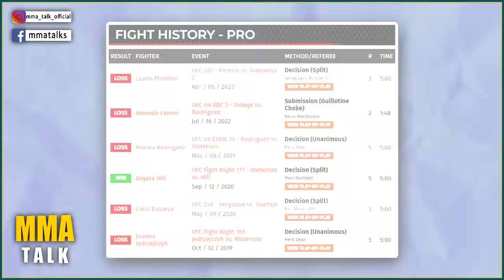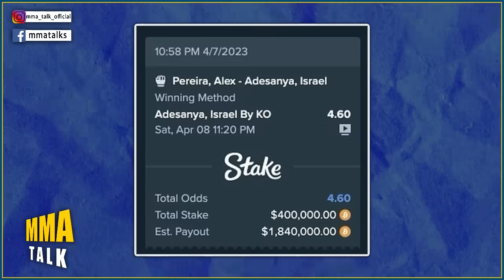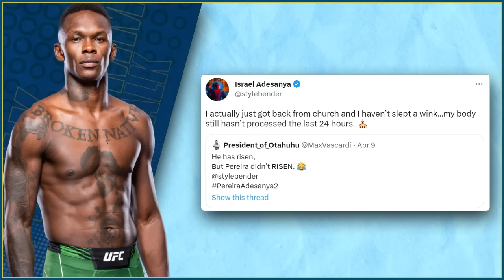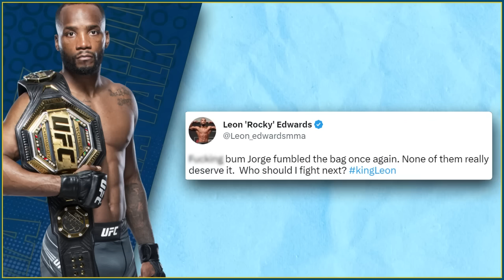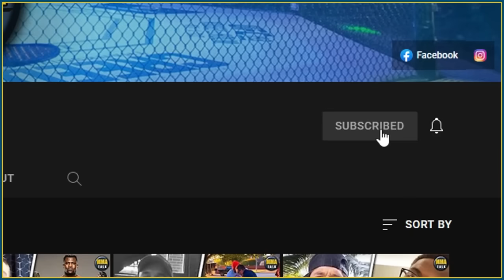Colby Covington SLAMS 'coward' Jorge Masvidal after UFC 287! Drake WINS $2.7M! Adesanya's WARNING!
MMA news today:

MICHELLE WATERSON reacts following controversial loss at UFC 287

BELAL MUHAMMAD gets swarmed by fans from the car after UFC 287

FOOTAGE of Israel Adesanya partying with Kamaru Usman and Chuck Liddell

DRAKE wins $2.7million from bet on Adesanya vs. Pereira fight

KELVIN GASTELUM reacts to his win over Chris Curtis

ISRAEL ADESANYA sends a warning out to the UFC middleweight division

00:00 - Michelle Waterson reacts following controversial loss at UFC 287
02:13 - Drake wins $2.7million from bet on Adesanya vs. Pereira fight
02:56 - Footage of Adesanya celebrating his win with Usman, Ortiz & Liddell
04:13 - Israel Adesanya sends a warning out to the UFC middleweight division
04:34 - Leon Edwards reacts to Jorge Masvidal’s retirement
05:06 - Colby Covington goes off on Masvidal over UFC 287 loss
06:10 - Belal Muhammad gets swarmed by fans after UFC 287
06:45 - Emotional Kelvin Gastelum reacts to his win over Chris Curtis
08:10 - TOP 3 MMA memes